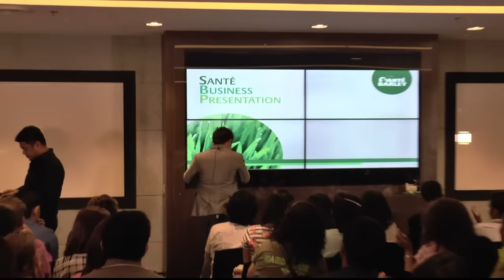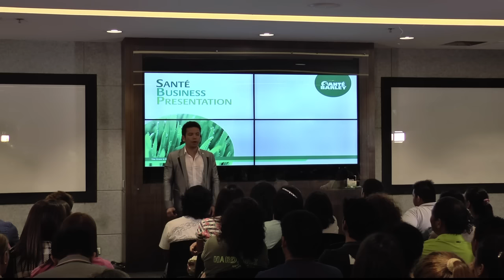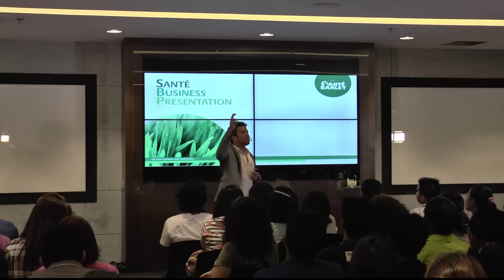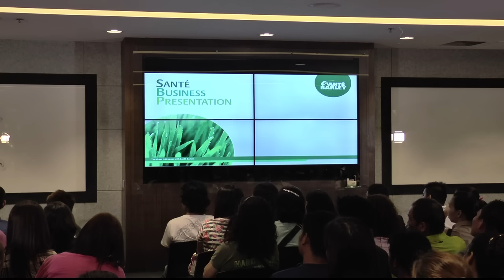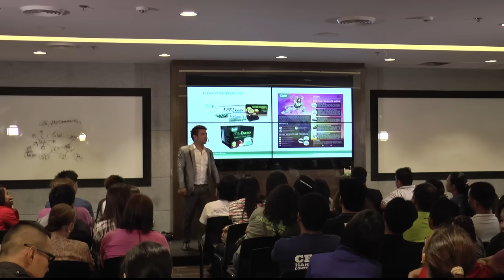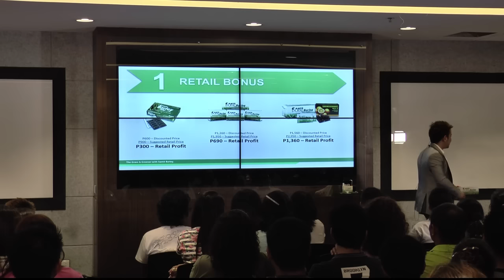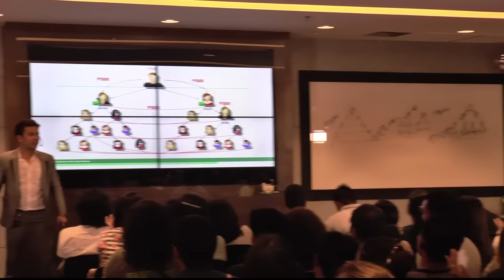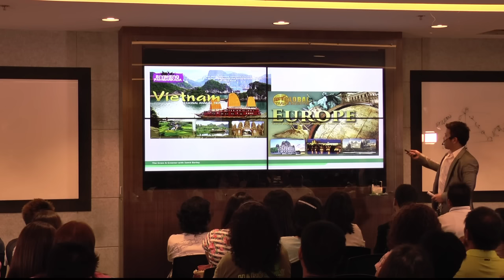Santé Empowering Business Presentation June 22, 2015